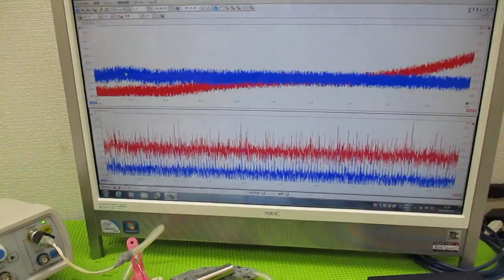超音波制御技術 ultrasonic-labo